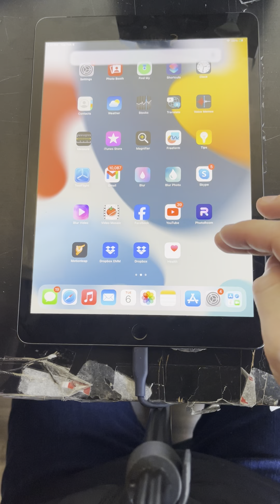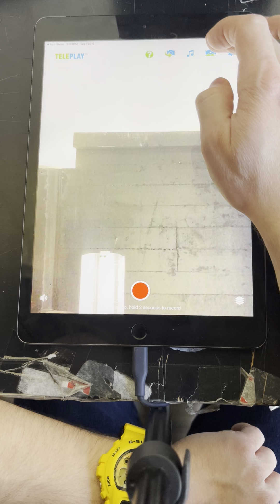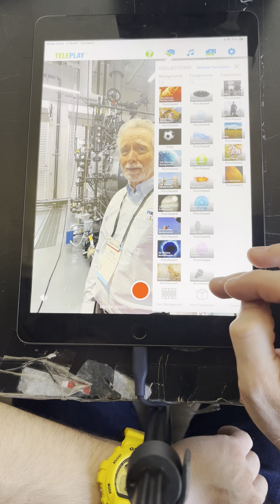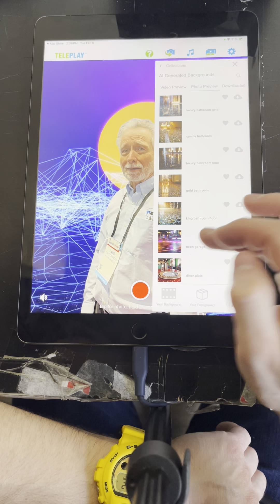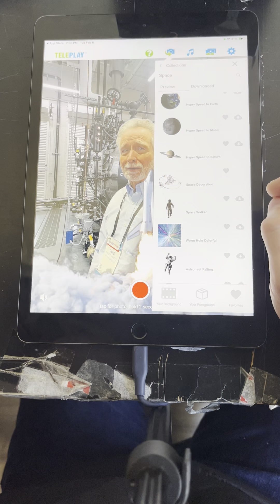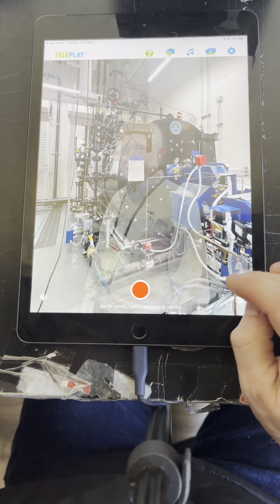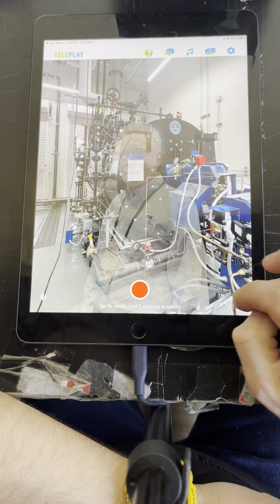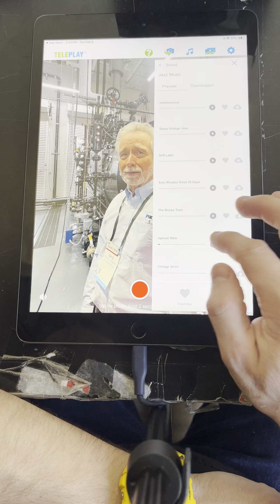Industrial Class PicPulse iOS